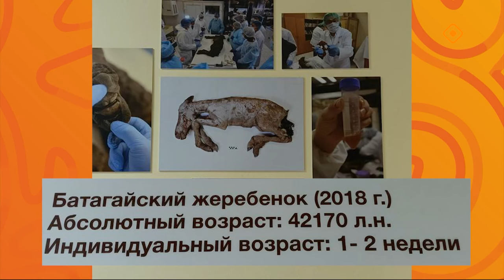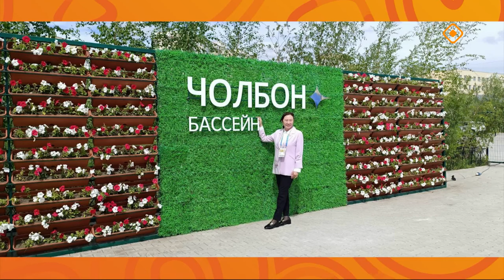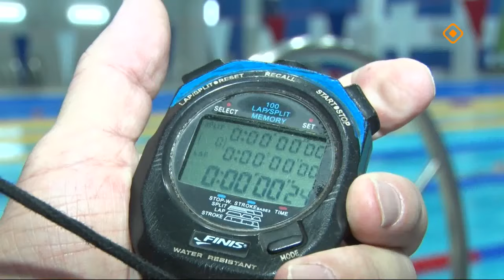«Один континент - одна команда!» (28.06.24)